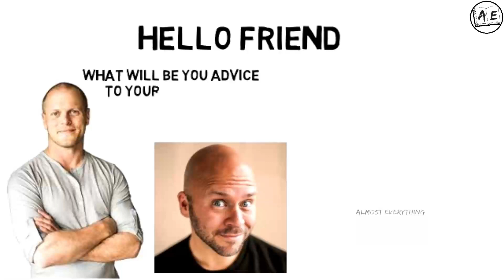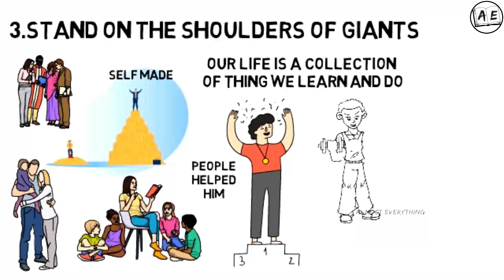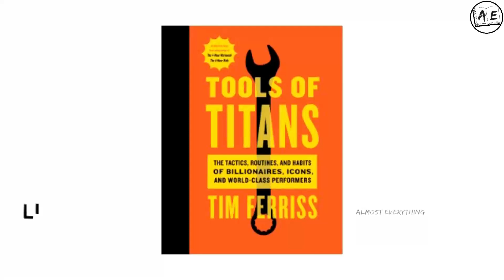4 Life Changing Lessons For Young People | Tools of Titans Kannada| Success Habit |almost everything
this is a book review of Tools of Titans  in the Kannada language
in this video, we have explained 4 life lessons for young people in kannada which will help them be successful in their life
chapters
0:00-Don't Be a Donkey
2:27-Qualification is Just a piece of paper
5:00- Stand on the shoulders of Giants
6:59- Can't Generate 10 Ideas then Generate 20 DISCLAIMER: These videos are for educational purposes only if the video or posts contain any financial Related Information please understand that We are NOT SEBI REGISTERED ANALYST.No Claims or Rights Reserved. We are not Responsible for your profit or Loss